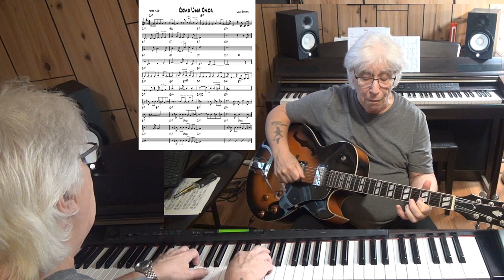Como Uma Onda - Latin guitar & piano cover ( Lulu Santos )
written Lulu Santos - improvisation guitar Epiphone ES-175 with Pick Up Gibson Classic 57 & piano Yamaha CLP 270